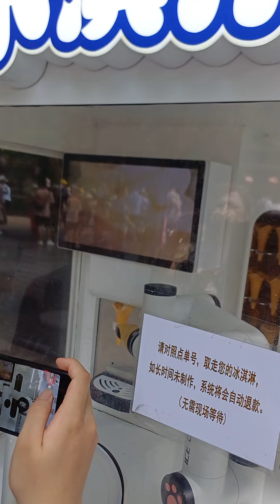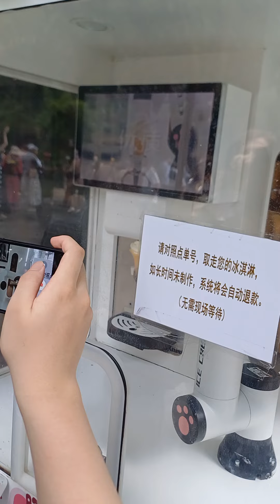Robotul de inghetata!